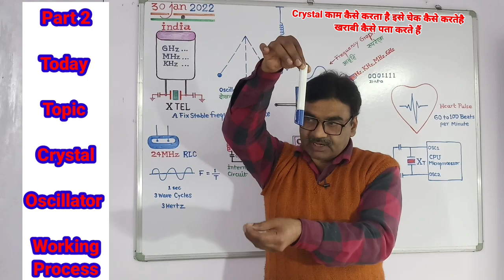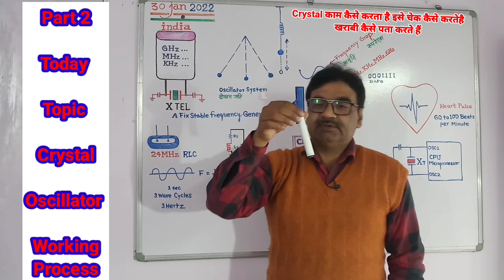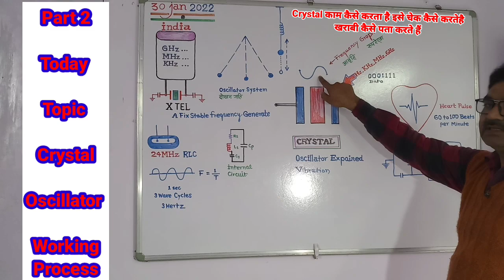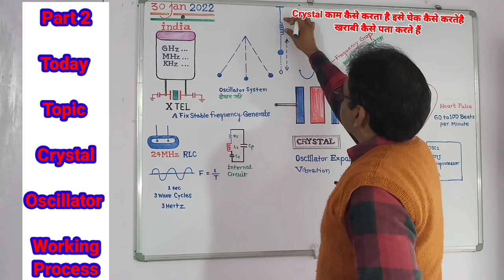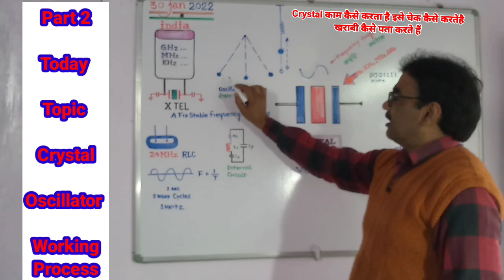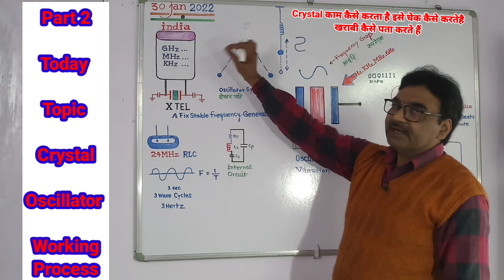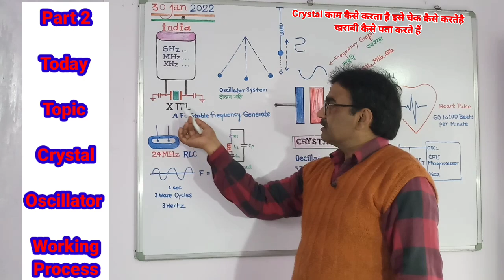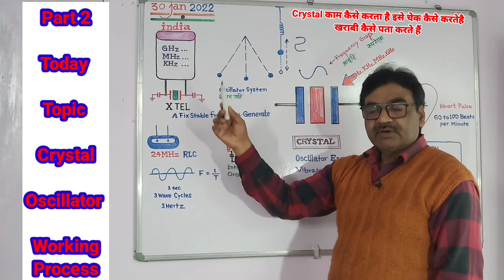Crystal Oscillator Frequency Explained | Crystal Oscillator कैसे काम करता है | How to check Crystal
OscillatorCrystalFrequencyकैसे कामकरताहै?
How to check Crystal What is Fault Crystal Oscillator
Type of Crystal Oscillator Frequency
apm electronics new tech YouTube channel India